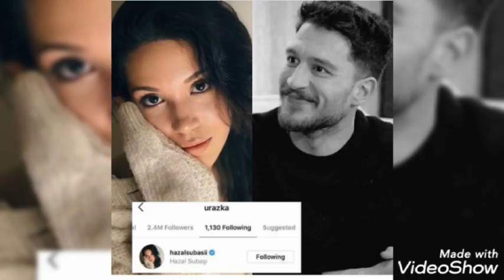Uc Kurus erkek bas rolleriyle magazini salladi...